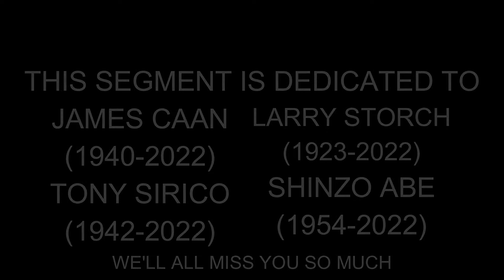Animaniacs (InsideOut Rules Style) - Rappers of the Carri-Bean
The Pirate Sisters have landed themselves in the set of a music video where Sweet Scarlett channels Shakespeare and hip-hop at the same time to stop a rapping devil.

Special thanks to @nickjr, @StrawberryShortcake and K.O. Hanazuki and Tsuyu Asui for the footage.